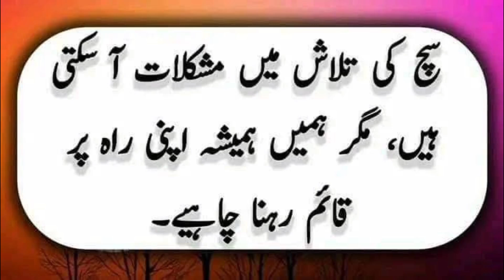سچ کی تلاش